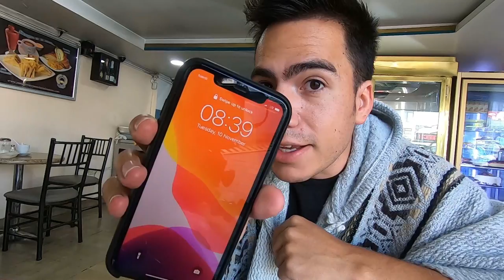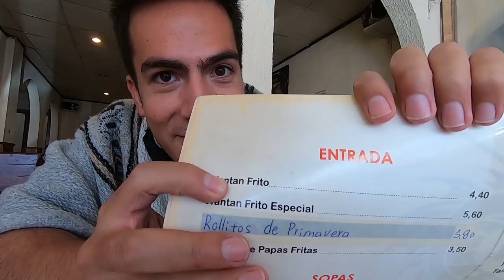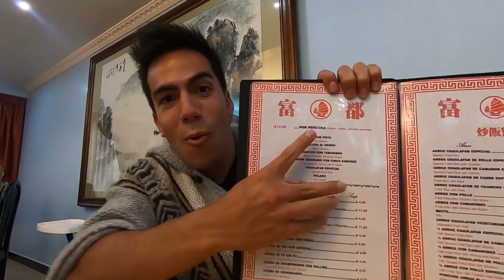En busca del mejor WANTAN FRITO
Y ustedes han comido esta delicia?

¡SÍGUEME!